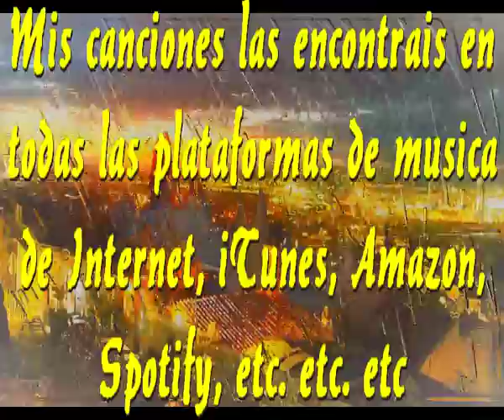El mundo es un Puzzle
El mundo ahora mismo
es como un inmenso puzzle
complicado y con mucho cielo azul
muy dificil de terminar

Muchas horas, mucho tiempo
necesitas para verlo
terminado y bien completo
un puzzle para gozar

Pieza a pieza
paso a paso
completando, completado
todo se puede ajustar

Si conseguimos a serlo
las piezas han encanjado
terminas casi llorando
y otro puzzle llegara

El mundo es un gran puzzle
de piezas muy separadas
pero como cada puzzle
termina por encajar

Pieza a pieza
paso a paso
completando, completado

Intermedio musica

Pieza a pieza
paso a paso
completando, completado

que tenemos que ajustar